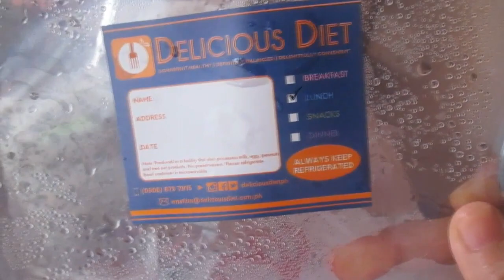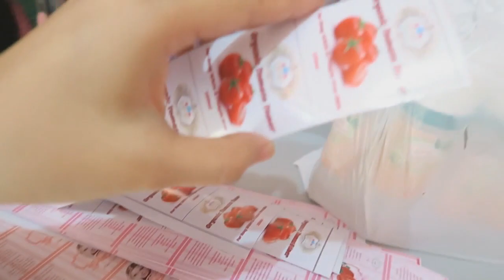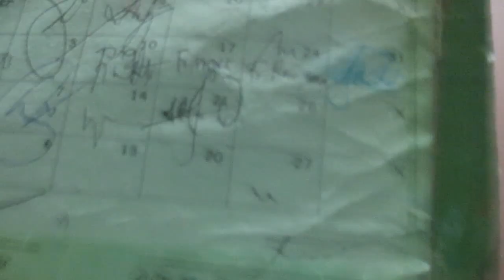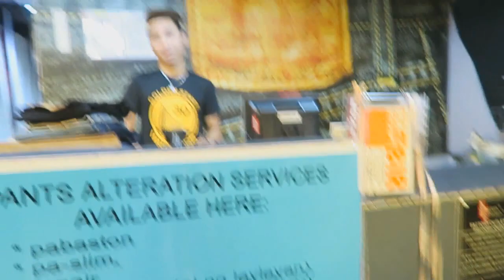BODY MIST HOARDER! - Feb. 28, 2016